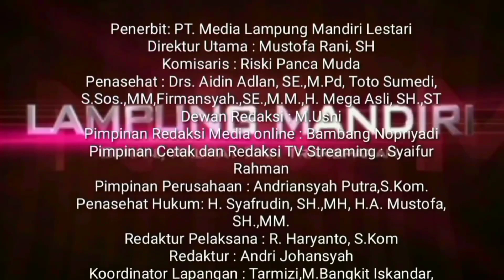Jum'at Bersih KKN UNILA 2023 di Desa Gedung Cahya Kuningan